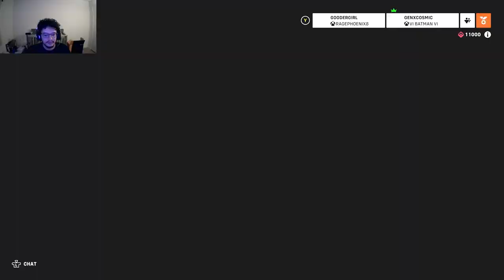I WENT GEARS OF WAR SHOTGUN MODE! | Overwatch - Reap/New Tank Gamplay